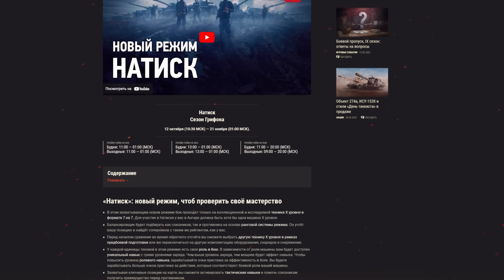Обновление 1.18.1. Натиск, «лампа», карты и новые резервы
В обновлении 1.18.1 в Мире Танков появятся несколько интересных нововведений:
— новый режим «Натиск»;
— навык «Шестое чувство» по умолчанию для всех;
— новые личные резервы. Проще и удобнее!
— доработка игровых карт ради улучшения вашего игрового опыта.